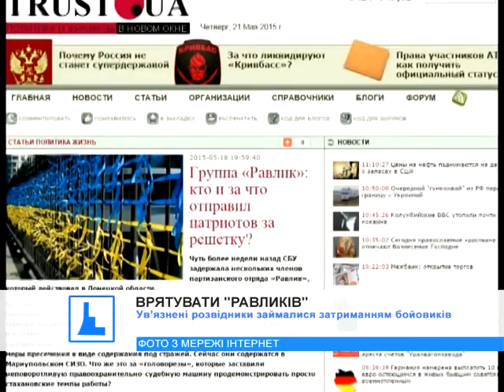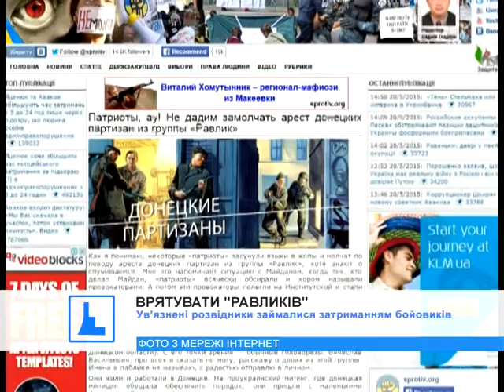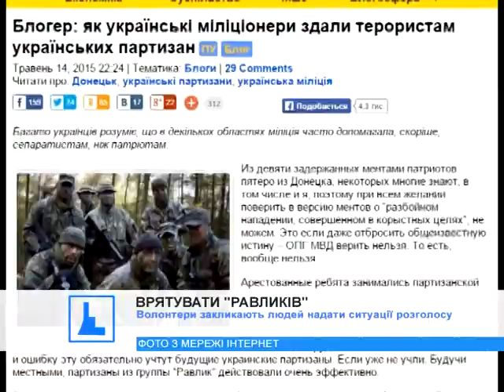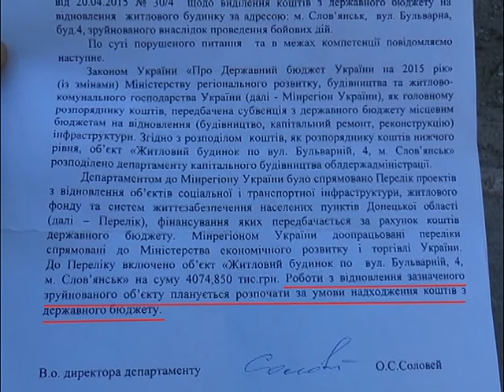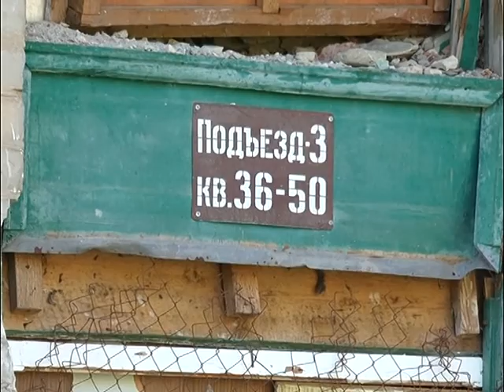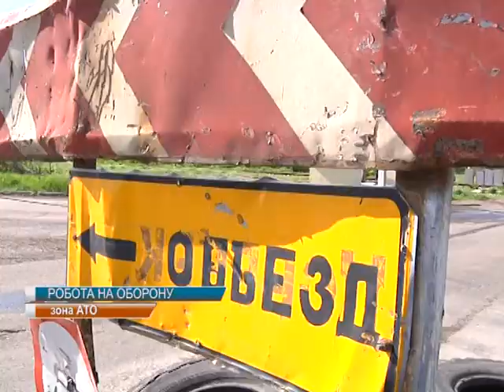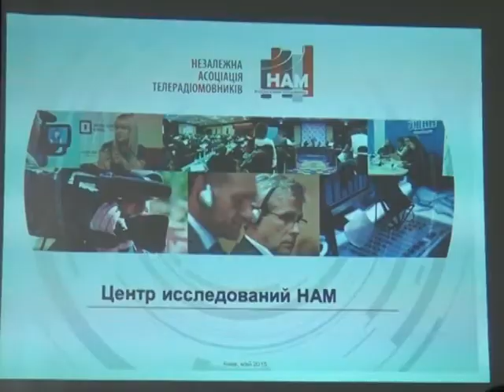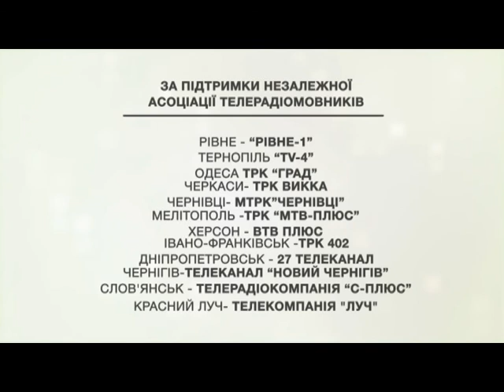Єдина країна (22.05.2015)